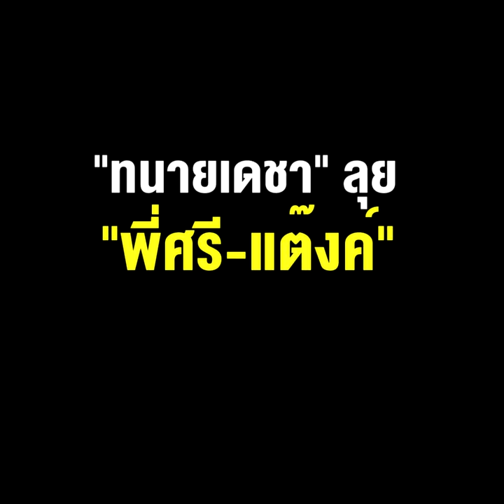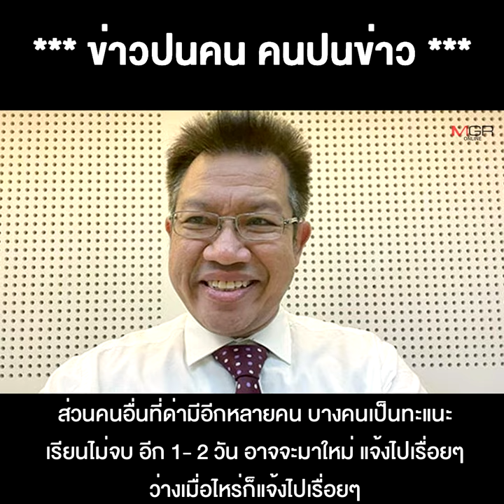หมดโปรด่าฟรี หลังสรุปคดีแตงโม ฟ้องกันนัว “ทนายเดชา” ลุย “พี่ศรี-แต๊งค์” ตำรวจ โซ้ย “ทนายตั้ม” !!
28/04/2022 หมดโปรด่าฟรี หลังสรุปคดีแตงโม ฟ้องกันนัว “ทนายเดชา” ลุย “พี่ศรี-แต๊งค์” ตำรวจ โซ้ย “ทนายตั้ม” !!
**หมดโปรด่าฟรี หลังสรุปคดีแตงโมฟ้องกันนัว “ทนายเดชา” ลุย “พี่ศรี-แต๊งค์” ตำรวจ โซ้ย “ทนายตั้ม”